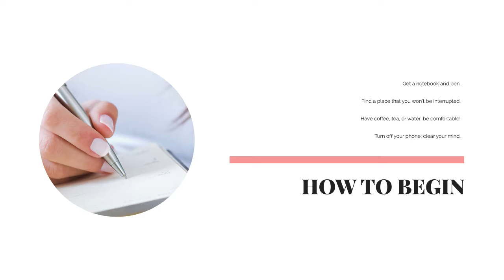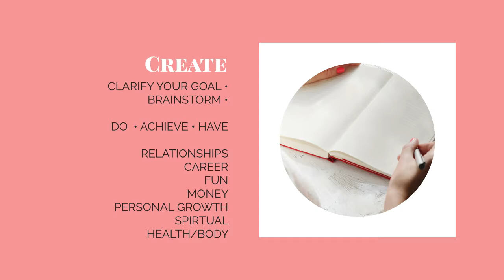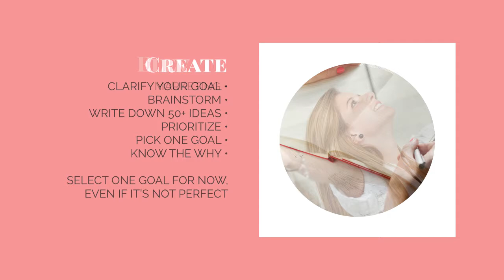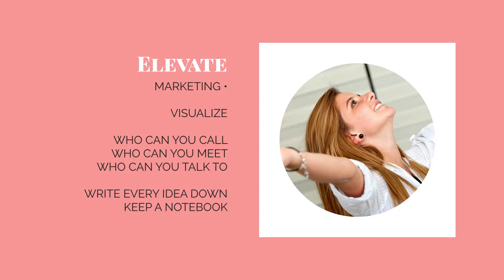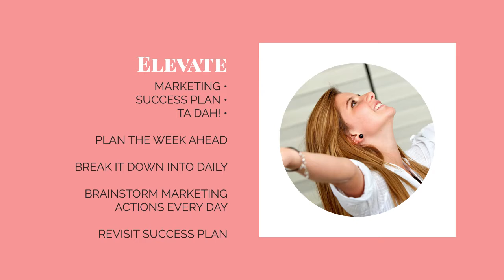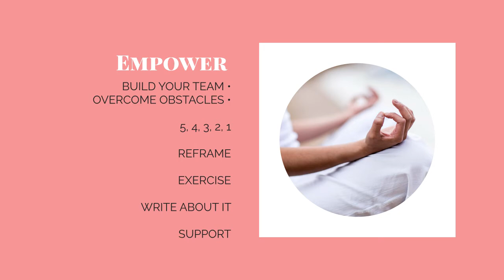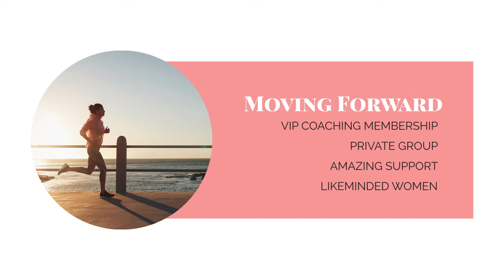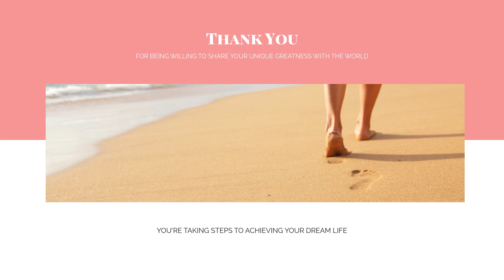Starting & Improving Business: Get Clarity & Take Action Already!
Ready for your own your own business or to make the one you're in wildly successful? I show you step by step how to create your very best life. If you want to know what to do next to make it happen - this is for you!